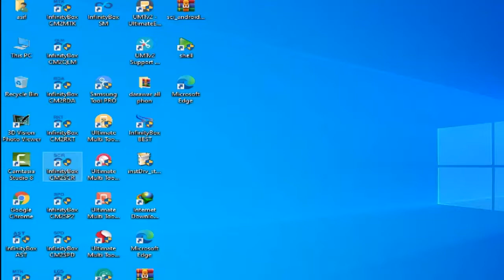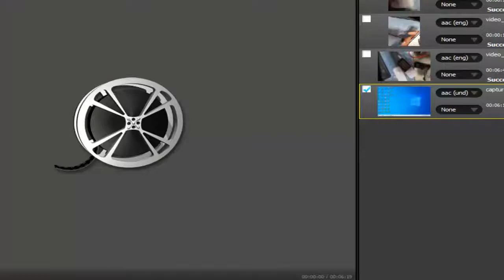How to restore itel 6131 using cm2